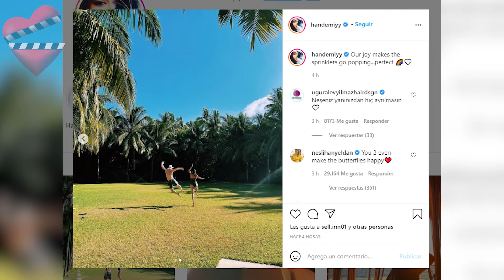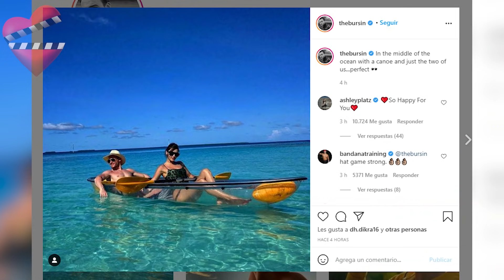Kerem Bürsin y Hande Erçel tomados de la mano confirman su relación.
Los actores Hande Erçel y Kerem Bürsin, que estaban de vacaciones juntos en las Maldivas, fueron encontrados tomados de la mano por primera vez en el aeropuerto. Conoce las últimas noticias de esta nueva pareja en la vida real.

HANDE ERÇEL VE KEREM BÜRSİN,
Nueva pareja Hande y Kerem son novios,
Hande Erçel y Kerem Bürsin confirmado,
Hande Erçel y Kerem Bürsin son pareja,
Hande Erçel y Kerem Bürsin,
Hande Erçel termina con su pareja
Novelas turcas en español latino,
Serie y novelas turcas,
Novelas turcas románticas,
Novelas turcas subtituladas en español,
Lista de novelas turcas,
Las mejores series turcas en español,
Series turcas en netflix,
Series turcas románticas 2019,
Series turcas 2020,
Series turcas 2021,
Sen Cal Kapimi  segunda temporada,
Sen Çal Kapimi 39,
Sen Cal Kapimi capítulo,
Sen Cal Kapimi en español,
Toca mi puerta 39,
Toca mi puerta 37,
Love is in the air 39,
Love is in the air 38,
Love is in the air 37,
Kerem y Hande,
Eda y Serkan,
Llama a tu puerta ,
Sen Çal Kapımı 39. Bölüm
Sen Çal Kapımı 2 en español
Llama a tu puerta capítulo
Eda y Serkan
Eda perdona a Serkan
Eda y Serkan
Ver series y novelas turcas online gratis
Kerem Bürsin,
Series de Kerem Bürsin,
Kerem Bürsin y Hande Erçel,